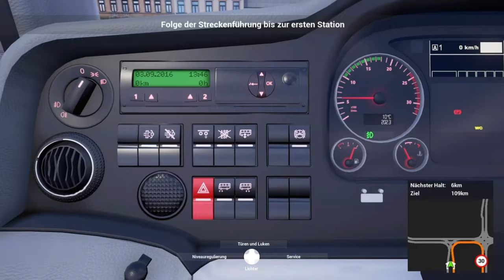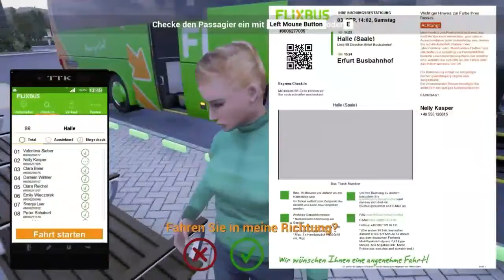Fernbus Coach Simulator Gameplay #3 Von HaHe Nach Erfurt - bus driving games ps4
2000 km of track, corresponds to a real route length of 20,000 kilometres
More than 40 German cities, including:

- Berlin
- Hamburg
- Munich
- Cologne
- Frankfurt
- Stuttgart
- Leipzig
- Dresden
- Erfurt
- Würzburg
- Karlsruhe
- Bremen
- Hannover
- Dusseldorf
- Dortmund

Repaints

Super Gaming Videos
bus games download bus games 2019
bus games 3d bus games for pc
bus games all the bus games video driving

driving a bus games free online driving a school bus games bus games best Super Gaming Videos

Bus games bd bus games drive
bus games download 2019 pc
bus games for ps4 Super Gaming Videos